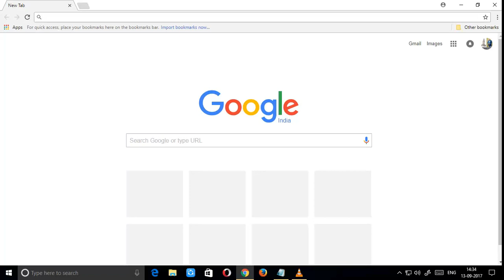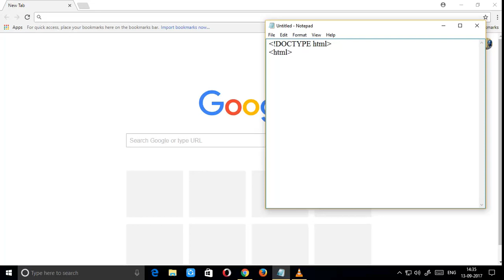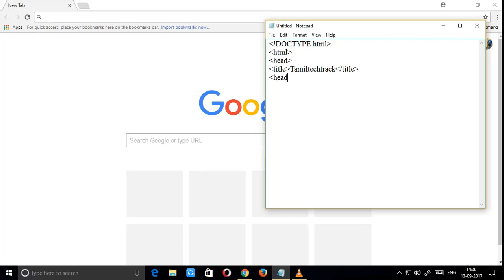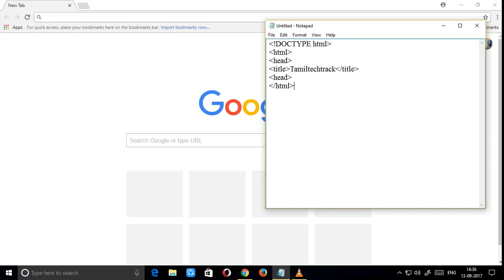how to create webpage //HTML5 tutorial series 1//